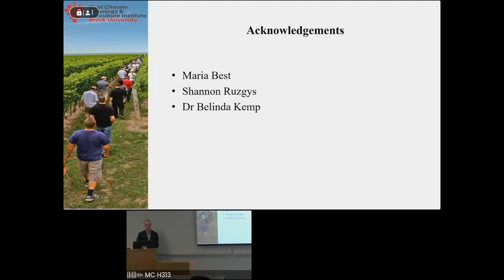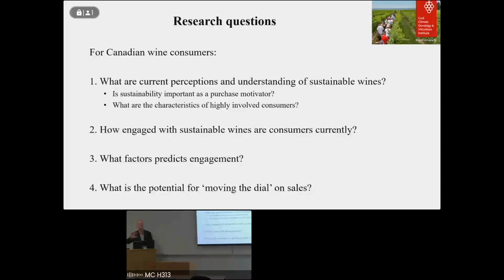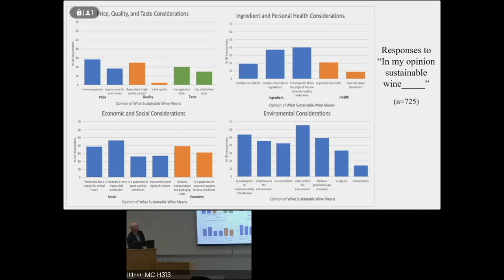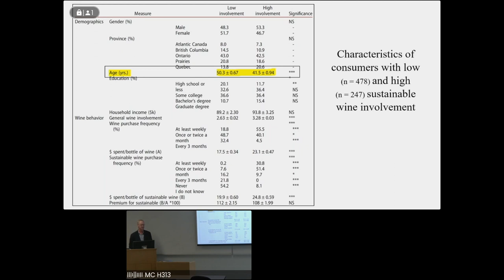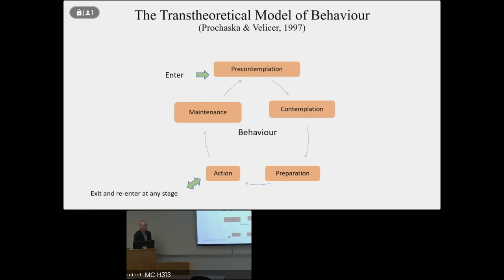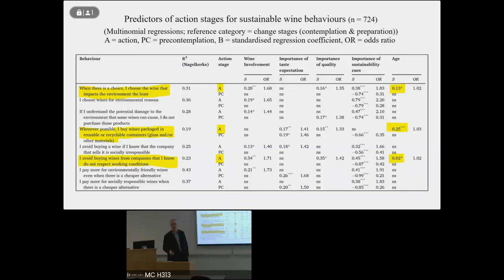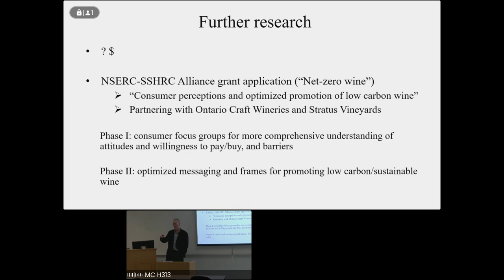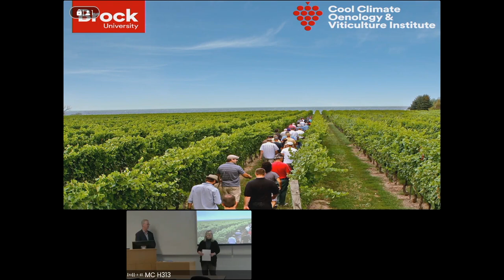2024 CCOVI Lecture Series - Gary Pickering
Red, White, or Green?
Gary Pickering presents his research and explores "Consumer Perceptions and Engagement with Sustainable Wines in Canada." Intriguing for marketers, consumers, and producers alike, learn who is embracing sustainability, and discover how to maximize your role.

Please be aware that the video streaming/recording service encountered an error for about two minutes around the 53 minute mark, but continues on afterwards.